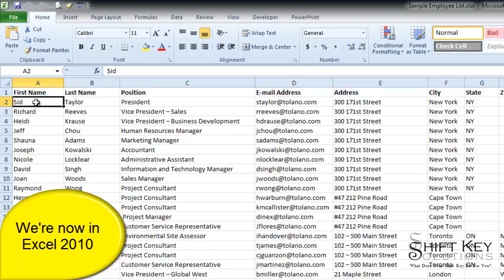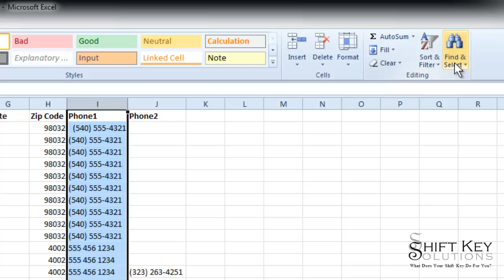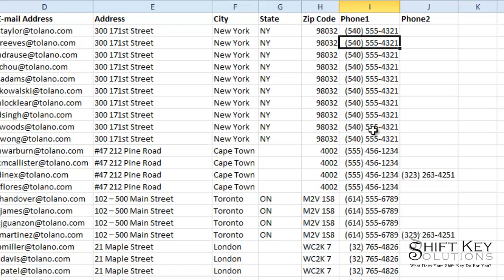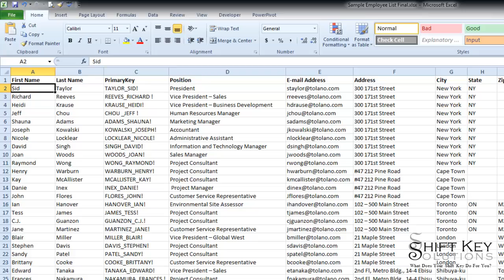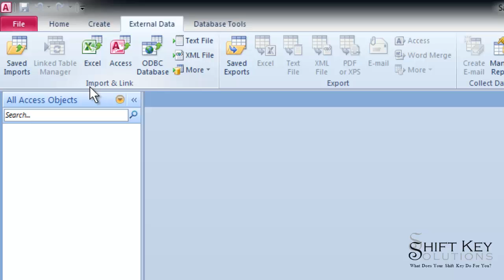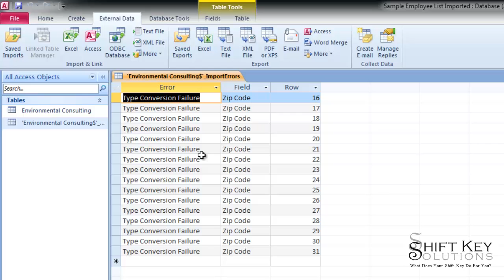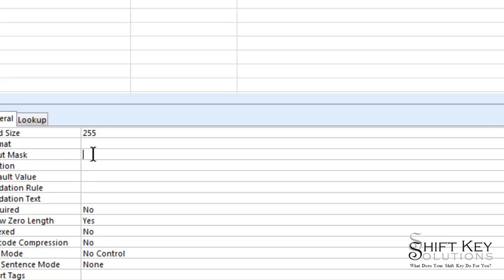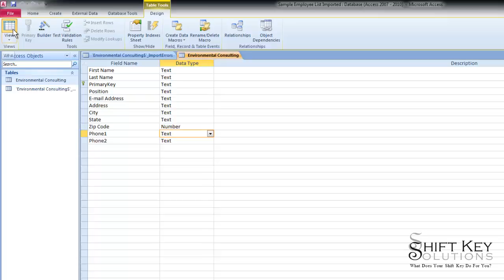Excel Data to Access Table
This tutorial covers the steps in importing an Excel 2010 worksheet into an Access 2010 table. It also covers creating a formula that combines the first and last name field separated with an underscore that is all upper case and ends with and exclamation point. This creates the Primary Key field. Formula looks like this =UPPER(CONCATENATE(B2,"_",A2,"!")) B2 is lastname, A2 is firstname.
Also, I cover the steps in cleaning up the phone number field with some quick and easy steps. Great time savers.